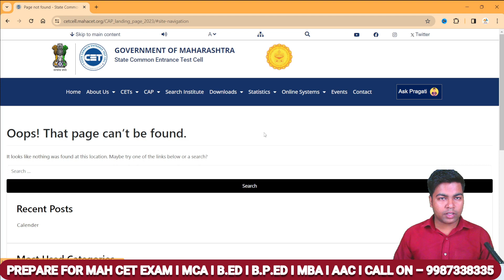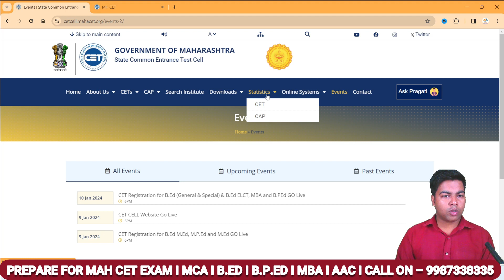MH CET 2024 I NEW WEBSITE IS LAUNCHED.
IN THIS VIDEO I HAVE DISCUSS ABOUT MH CET 2024 I NEW WEBSITE IS LAUNCHED